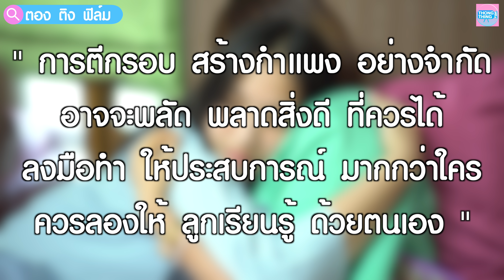ทำเหมือนหนูไม่ใช่ลูกแม่ ! หนังสั้นวันแม่ I ตอง ติง ฟิล์ม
หนังสั้นวันแม่ 2564  สะท้อนความรักของแม่คนหนึ่งที่ตีกรอบลูก จนทำให้ลูกอึดอัดในที่สุด
🟡 อองตองอิงติง ตองติงโชว์ติดตามพี่ๆ ตองติงฟิล์ม ได้ที่นี่ค่ะ
      อองตอง : IG : i_m_npdss , IG : ตองติงโชว์   Tiktok : ตองติงโชว์
      พี่เส  IG : pk_nattha   tiktok : pk_nattha
      พี่จ่า IG : jaathira  Tiktok : jaathira
      พี่บัว  IG :_bhpk_  tiktok:_bhpk_
      พี่โบว์ : TikTok : bonita_ck IG : bonita_ck
      พี่ฟอร์ด :  IG: ford_piya   Tiktok : ford_piya